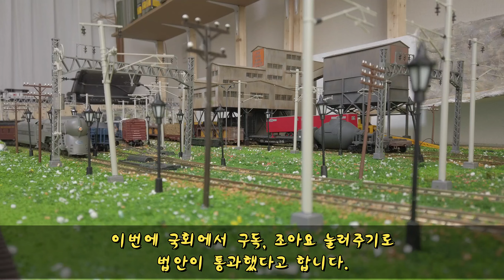미국을 대표하는 기차중의 하나 투구쓴 기사와 같은 느낌을 주는 디자인의 1940년대 기차 뉴욕 센트럴 허드슨을 소개합니다. (NYC Hudson Steam Locomotive)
오늘은 1940년대 초창기 미국 증기 기관차 한대를 소개해 드립니다.

skip : 주행영상 / 02:35